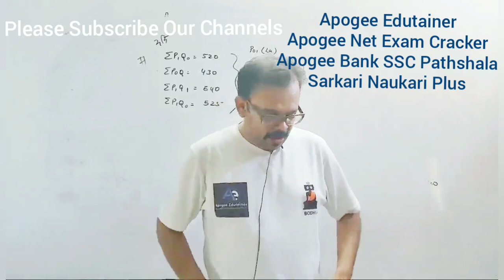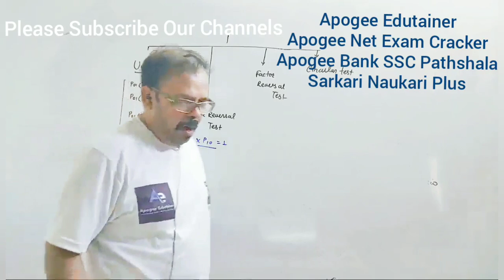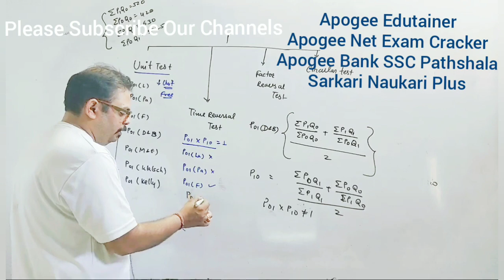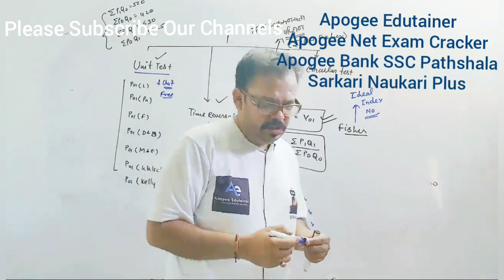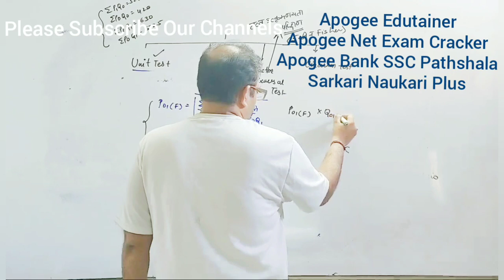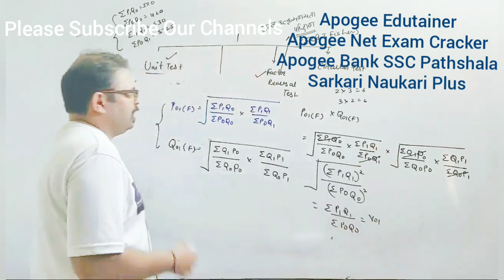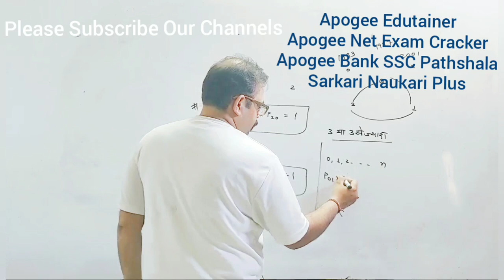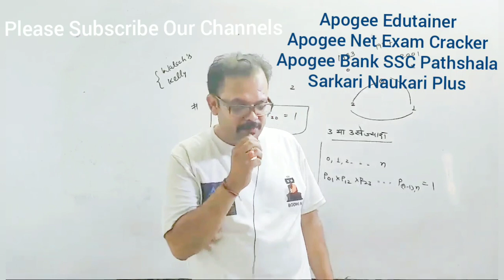Investigator Class Index No सूचकांक पार्ट 7